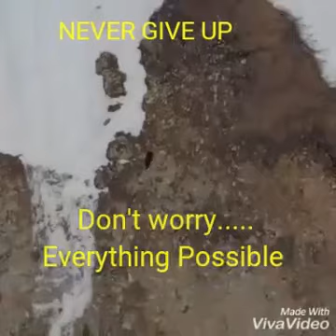Inspirational video wow Super.😮😲👏✊👍🚩